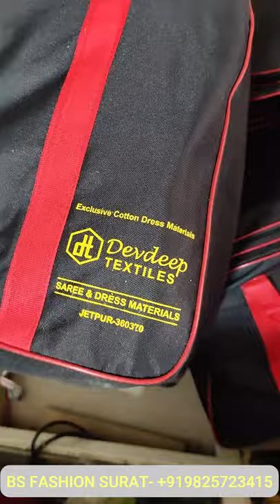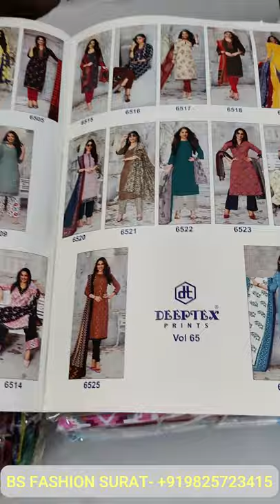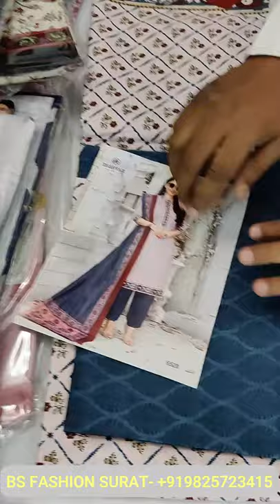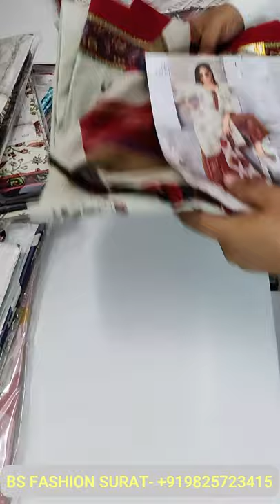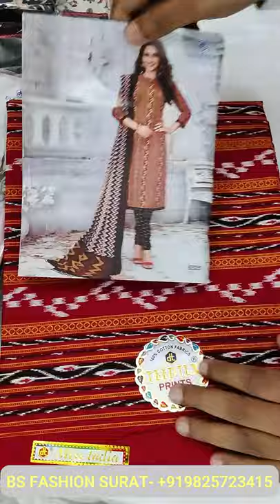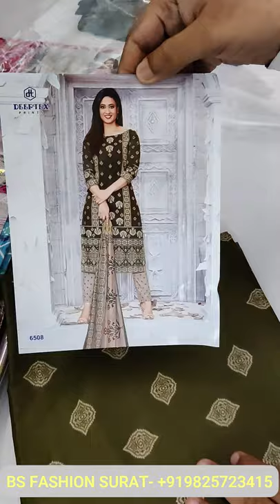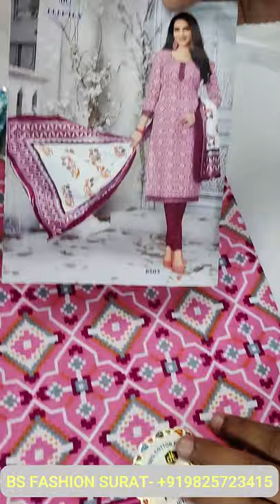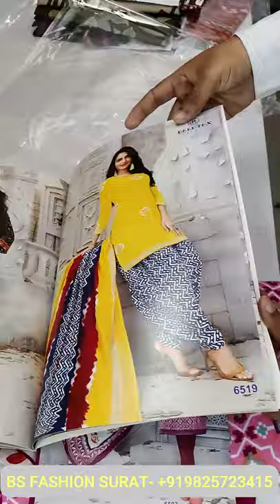👉 Deeptex Vol 65 UNBOXING 🎁 | 💯% Cotton Dress Materials Wholesale Surat 📢 🇮🇳